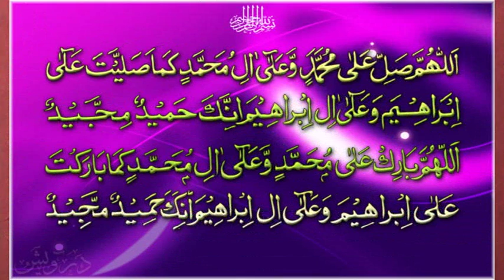Main Pa Ke Kafni Madinay Janwan 2016 Natt Hafiz Muhammad Taha Shahid Khan (Farooqi Sialvi)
میں پا کے کفنی مدینے جانواں حافظ محمد طہٰ شاہد خان (فاروقی سیالوی)
Main Pa Ke Kafni Madinay Janwan 2016 Natt By Hafiz Muhammad Taha Shahid Khan (Farooqi Sialvi)
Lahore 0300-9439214